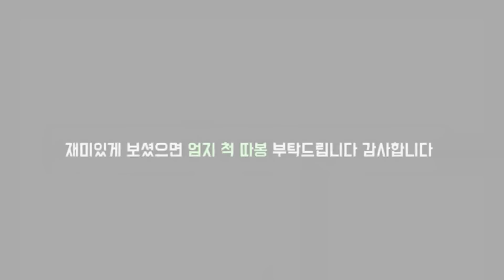롤 매드무비 [ JHIN MONTAGE ] 진 매드무비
↙영상정보(Credit ,Music,Thumbnail)더보기 눌러주세요↘

●Crediter & ●Character

  Crediter : 오늘의 매드무비

●Thumbnail-

  Crediter : 오늘의 매드무비 TODAY MONTAGE

●매드무비 신청 ,제보 및 기타문의-